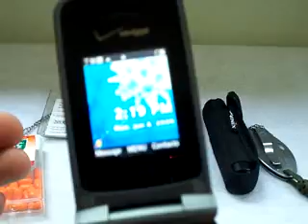EDC Update : Work/Home EDC June 8th 2009